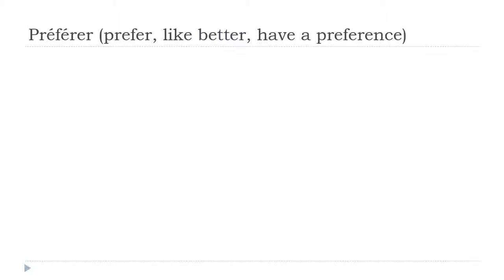تعلم الفرنسية # درس الفرنسية = Préférer # Indicatif Présent